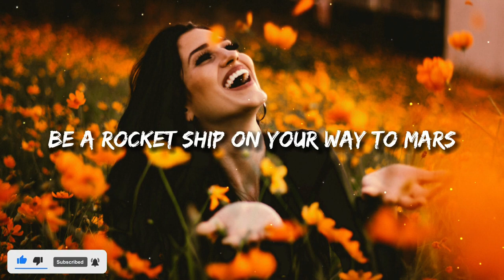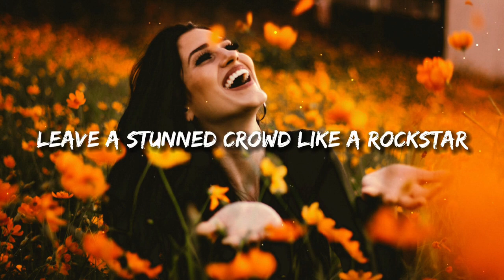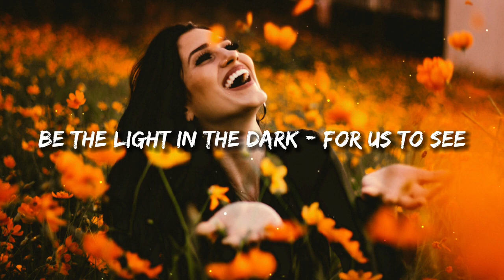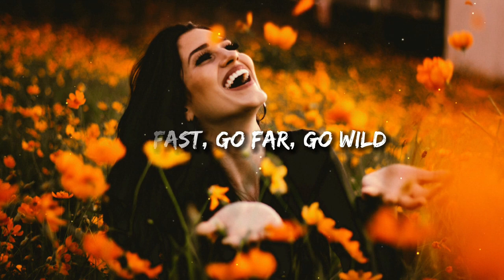ItaloBrothers - Till You Drop (Lyrics)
Lyrics:🎵

Leave a shockwave like a superhero
Leave your crater in the soil
Lead a sandstorm out of the desert
Let the ocean surface boil

Be a rocket ship on your way to mars
Be a race car rippin’ up the track
Live your life like it is all a dream
Always flyin’ higher - don’t look back

Go Fast, Go Far, Go Wild (till you drop)
Fall Down, Stand Up, Go On (never stop)
till you drop, till you drop, till you drop

Leave a stunned crowd like a rockstar
Leave your firestorm in their heads
Cast a shadow like a supernova
Let the ground shake with yr steps

Be a speed-boat on the open water
Be a jet-plane cutting through the air
Claim yr spot right in the hall of fame
and let all the haters swear

Make your mark in this world, make it count
Show the whole universe - you‘re around
Be the light in the dark - for us to see
Become everything - you dream to be